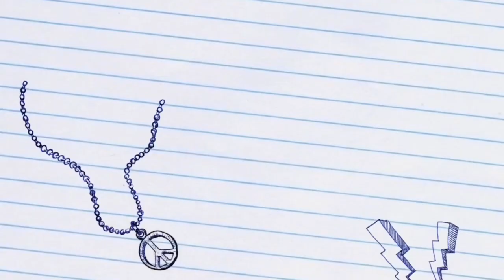FC24 #12 84 CB NDICKA sold for $1m. Target 🎯 $30m 🔜 World class 3 H2H match against pay to win